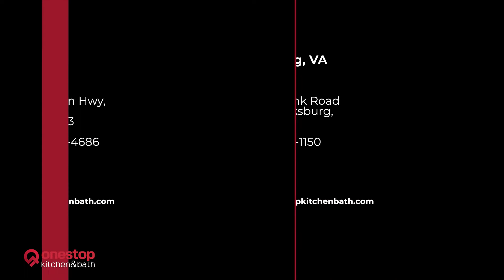ONESTOP KITCHEN & BATH